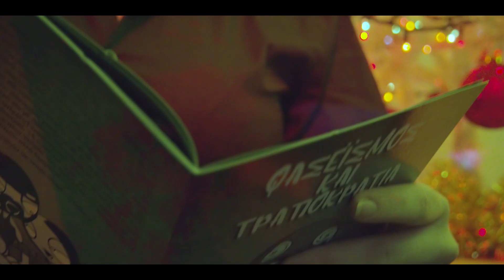Σέξπυρ - Pagliacci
Όπως ο Ρουτζέρο Λεονκαβάλο εμπνεύστηκε από γεγονότα που συνέβησαν στην πόλη του την Καλαβρία όταν ήταν παιδί για να γράψει την όπερα του Pagliacci που παρουσίασε την 21η Μαίου στο Μιλάνο το 1892 στο θέατρο Dal Verme έτσι και εγώ σας παρουσιάζω σκέψεις και συναισθήματα βαθιά μέσα από τα πνευματικά σωθικά μου που προέκυψαν από την ενασχόληση μου με το άθλημα από το μακρινό 1997 μέχρι σήμερα. Απολαύστε και ενημερωθείτε ότι μπαίνουμε στην χρονιά των 20 επίσημων χρόνων από την κυκλοφορία του πρώτου μου δίσκου με τίτλο «Φύκια για Μεταξωτές Κορδέλες» με τους Καβουροδεινόσαυρους οπότε έρχονται πολλά μέσα σε αυτό το ιδιαιτέρως επετειακού χαρακτήρα για εμέ 2020. Καλή χρονιά να έχομεν και σας περιμένουμε όχι στο Dal Verme αλλά στο Underground (Εθνάρχουν Μακαρίου 17, Περιστέρι) για να κλείσουμε την Παρασκευή 27 Δεκεμβρίου 2019 ωραία την χρονιά!

μουσική:  Nast
μίξη/mastering/cuts: Numberless
στίχοι:  Σέξπυρ
σκηνοθεσία: Ιωάννης Ψύχος
παραγωγή: ΣΕΧΤΑ productions
έπαιξαν:
Λέλος Κουνάμης
Alkmini Torrens
Lance Reed
Georgette
Demiteodaro